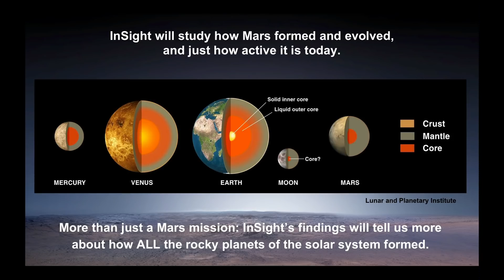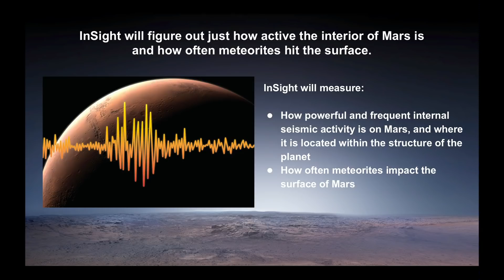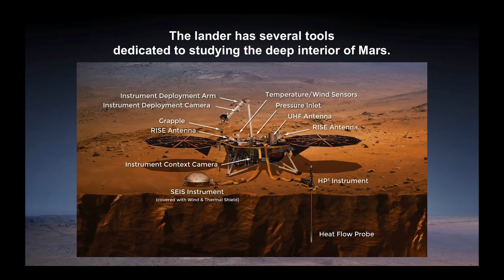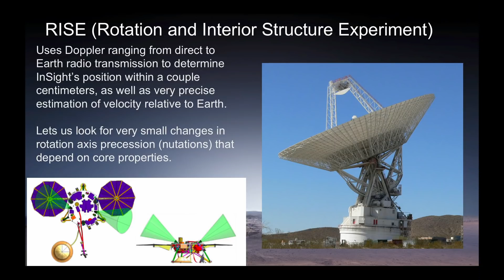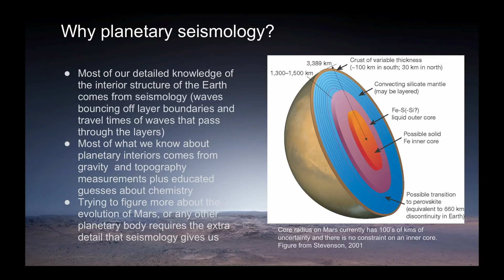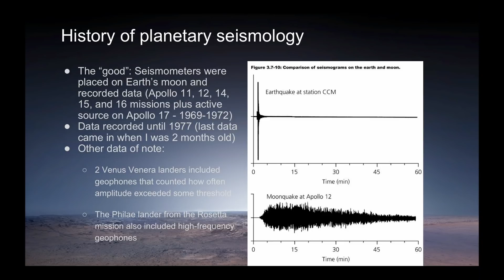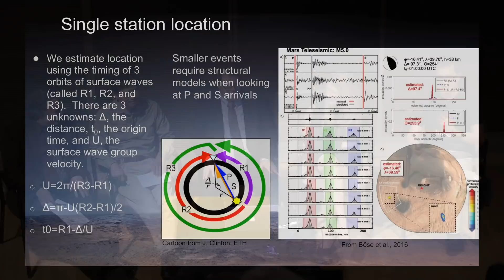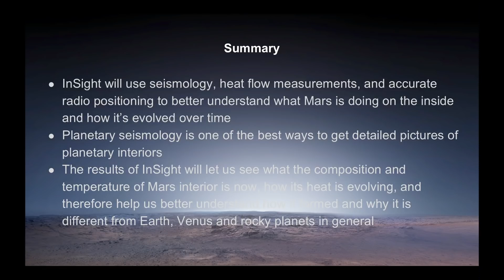INSIGHT MISSION TO LAND ON MARS | Dr. Mark Panning | All Space Considered at Griffith Observatory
Guest Dr. Mark Panning joins All Space Considered to discuss NASA's InSight mission to study the interior of Mars. InSight is scheduled to land at Elysium Planitia on Mars on November 26, 2018.